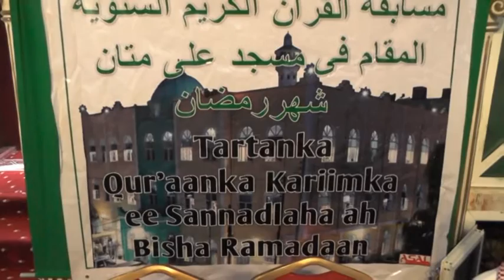Tartankii Xiftiga Qur'aanka Kariimka ah oo Hargaysa ka Bilaabmay